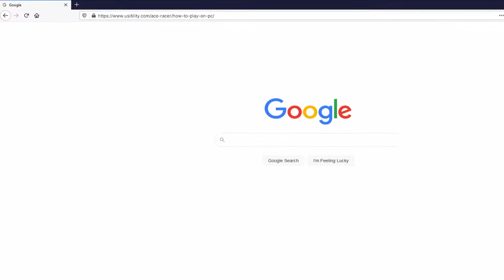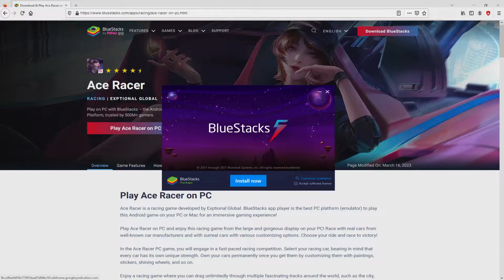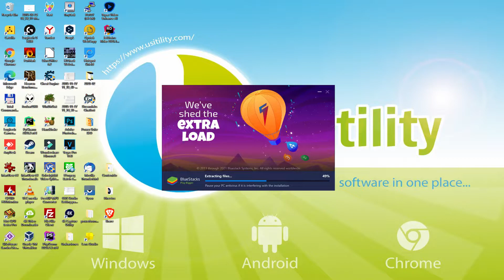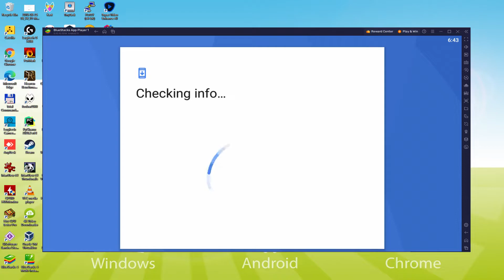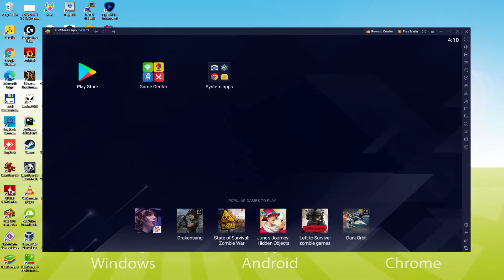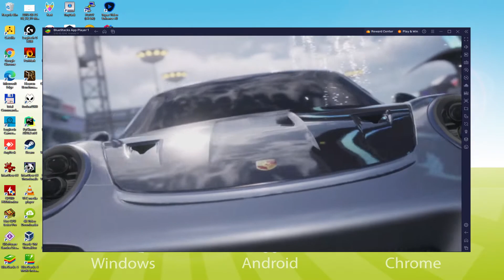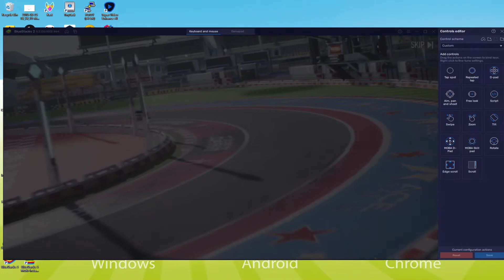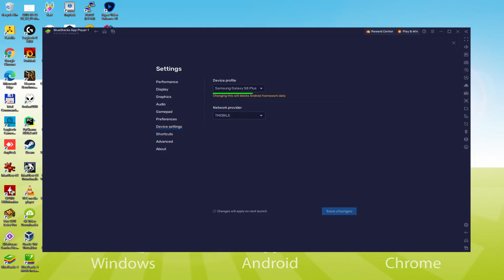🎮 How to PLAY [ Ace Racer ] on PC ▶ DOWNLOAD and INSTALL Usitility2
How to play Ace Racer on PC Download ▶ Windows 10/11/7/8

⚠⚠⚠ IMPORTANT ⚠⚠⚠ This method is for playing the free Ace Racer Android game on PC. It will install the official and legal version of Ace Racer from the Play Store. If you want to buy any item or object in the game, you will have to pay in the usual way, i.e. using PayPal, Credit/Debit Card, etc.

00:00 Intro
00:22 Go to BlueStacks website
01:02 Download Ace Racer on your Windows PC
01:14 Launch the installer of Ace Racer
01:27 Customize installation and change the install directory
01:49 Install Ace Racer on your PC
02:46 How to launch BlueStacks from the Windows desktop
03:13 Sign in on Google Play
03:55 Accept Google Terms of Service
04:02 Create a backup on Google Drive of your emulated device
04:13 Go to the BlueStacks desktop
04:22 Install Ace Racer on the BlueStacks emulator
04:54 Launch Ace Racer directly from BlueStacks
05:07 How to adjust the volume of Ace Racer
05:24 How to maximize the emulator screen
05:34 How to play at full screen
05:49 Customize BlueStacks keyboard options
06:08 How to change the game and emulator language
06:34 Receiving Email of new device connected to your Google account
07:06 Goodbye and greetings

Here are the instructions:

2) Click on Download Ace Racer on PC
3) Run the installer downloaded
4) Accept the Windows permissions to run the installer
5) Click on "Install Now".
6) Login to Google Play
7) If the game installation does not launch automatically, click on the Ace Racer icon on the BlueStacks desktop
8) Click the "Skip" button in the "Complete Account Setup" window
9) Click on the "Install" button
10) Click on "Open" and enjoy the Ace Racer on your PC

Ace Racer is a racing mobile game featuring innovative cars with unmatched skills. Experience a variety of real cars from legendary car manufacturers such as Porsche and Nissan, as well as our own creations. Each vehicle has its own ultimatum skills. So, what are you waiting for? Fire up your engines and experience our own race on awesome race tracks! Let's race with maximum skills for an incredible thrill.
FUNCTIONS:
[UNIQUE ULTIMATES] Each car has a unique ultimatum skill. Cross walls, transform while driving, and drift at high speeds! Enjoy every ride and set your own rules!
[SEVERAL Fascinating Tracks] Drag as much as your heart desires on several fascinating tracks around the world. Los Angeles, Shanghai, Tokyo, Nevada and California are all at your fingertips! Race through the beautiful scenery of famous tourist attractions whenever you want!
[COLLECTION EXCELLENCE] Decorate your garage...

If you want to download Ace Racer on PC it's very easy. Click on the above link, and follow the video instructions. BlueStacks, the Android emulator, will be installed on your PC so you can play easily on your Computer.

Ace Racer is a mobile game, but you can download and play it on PC in a few minutes.